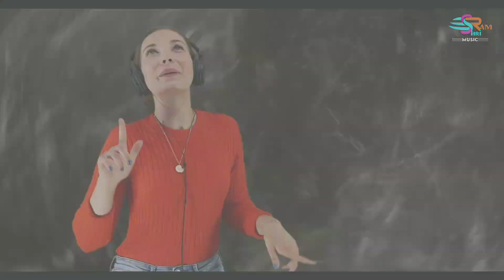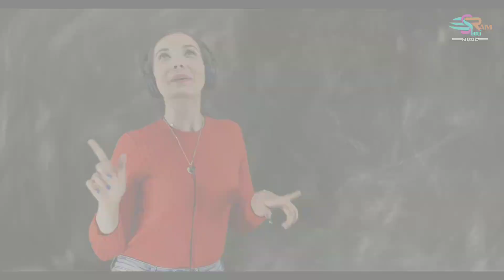कतको टूरा के किडनी फैल होवत हे | Katko Tura Ke Kidni Fail Howat He | Harish Tandan | Shri Ram Music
कतको टूरा के किडनी फैल होवत हे || Katko Tura Ke Kidni Fail Howat He || Harish Tandan || Cg Song || Shri Ram Music

Song : Katko Tura Ke Kidni Fail Howat he
Singer : Harish Tandan
Recording : Shri Ram Music
Recordist : Rajesh Chandra
Producer : Rajesh Chandra
Co-producer : Pramod Chandra
Director : Shankar Chandra
Tabla : Khagendra Chandra
Dholak : Rajesh Chandra
Pad Master : Rajesh Chandra
Poster : Narottam Sarthi
Music Choreography : Omprakash Kamal & Rajesh Chandra

Recording - Shri Ram Music Audio & Video Studio, Padahardi, Jaijaipur (C.G)
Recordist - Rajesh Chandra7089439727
Audio Mastring - Rajesh Chandra
Post Production - Shri Ram Music, Padahardi , Jaijaipur (C.G) 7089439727

कतको टूरा के किडनी फैल होवत हे
कतको टूरा के किडनी फैल होवत हे Cg song
कतको टूरा के किडनी फैल होवत हे  harish Tandan
Katko Tura Ke Kidni Fail Howat He
Katko Tura Ke Kidni Fail Howat He cg song
Katko Tura Ke Kidni Fail Howat He new cg song
Katko Tura Ke Kidni Fail Howat He harish Tandan
Katko Tura Ke Kidni Fail Howat He harish Tandan cg song
Harish Tandan
Harish Tandan cg song
Harish Tandan new cg song
Harish Tandan shri ram Music